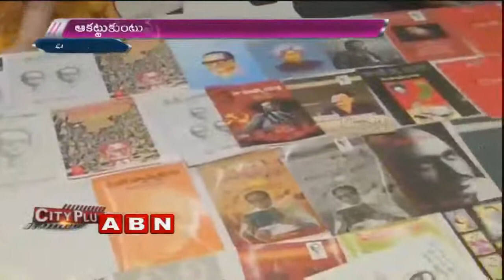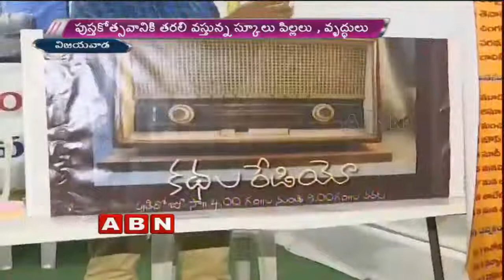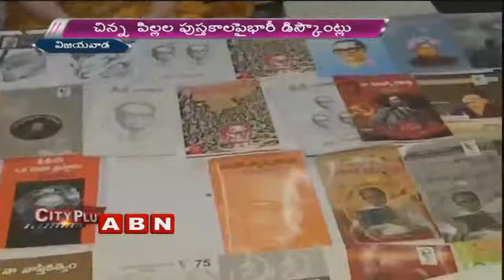Good Response to Vijayawada Books Exhibition